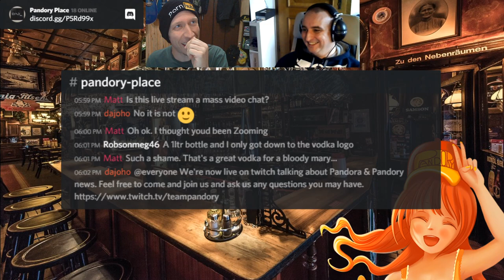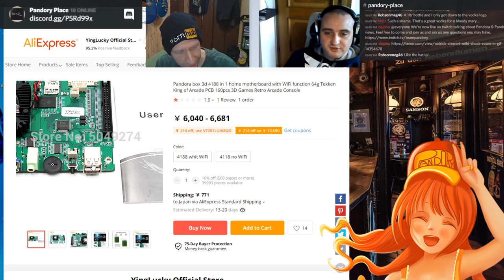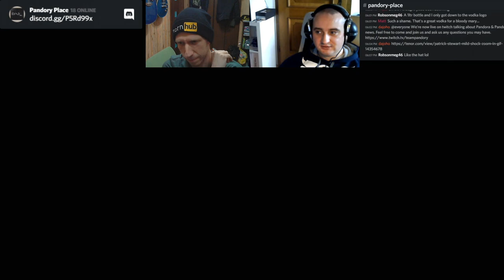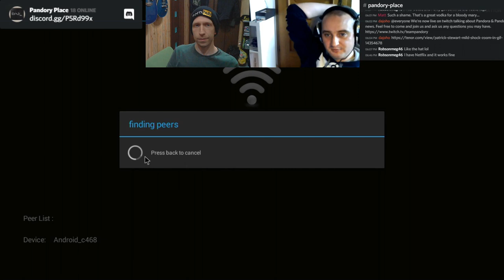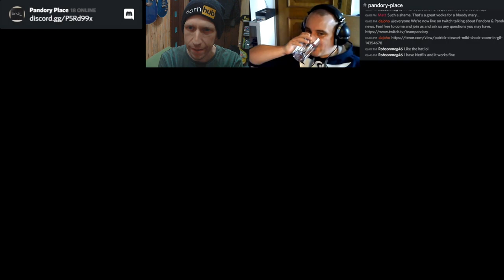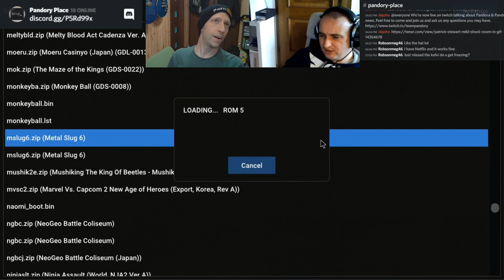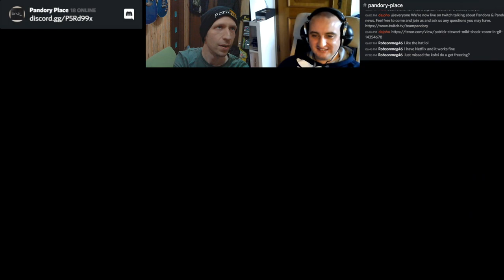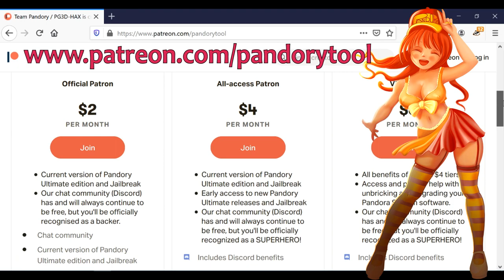Pandory Livestream - 15-Nov-2020 / Pandora DX, Atomiswave DC ports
We discuss Pandoras box CX, Pandora Saga 14, Current Best board to buy?, Pandory 1.0.7 key features, HIYOGA LEE!, Retroarch on PG3D+
Followed by a few bits showing FTP, telnet, bootvideo/ skin switches.